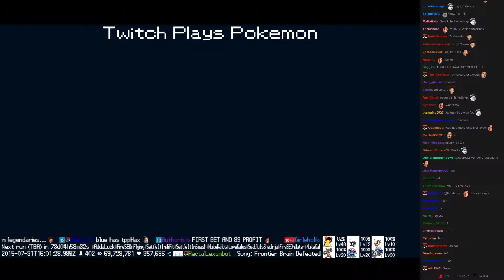Twitch Plays Pokémon Battle Revolution - Match #19056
Match #19056 [Blue: Remoraid, Mantine, Torchic] vs [Red: Infernape, Articuno, Snubbull]